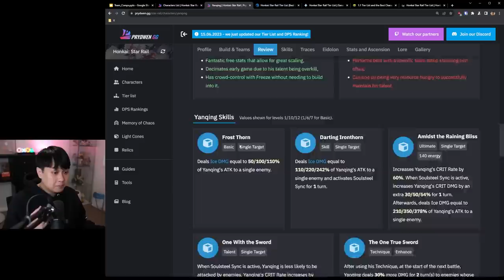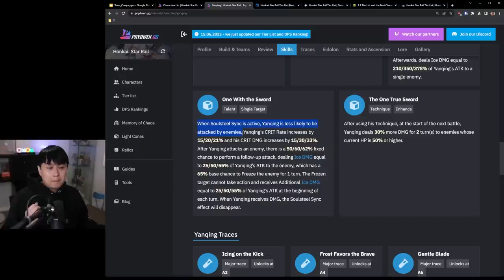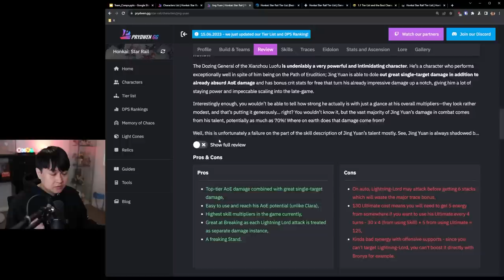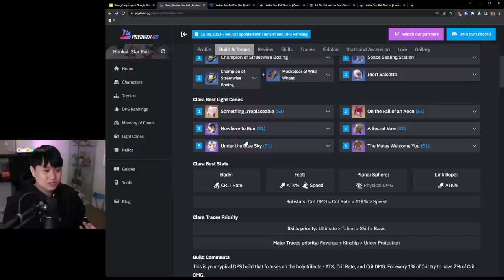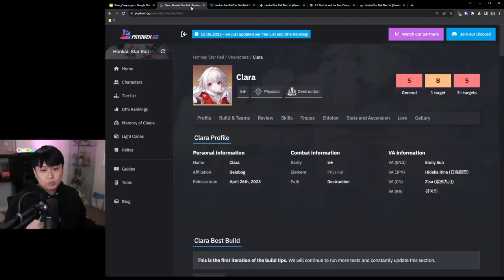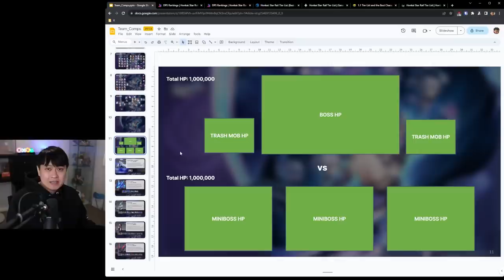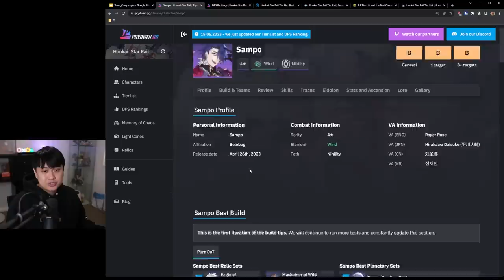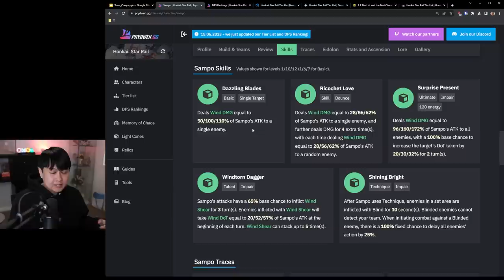Addressing The Meta’s Problem Children…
Hi!

It's time to blow up Honkai: Star Rail Tier Lists because they don't tell the whole story. In this video, we discuss some of the meta's most contentious characters, including Yanqing, Himeko, Sampo, and Clara.

We'll also run through some of their best meta team comps, including top tier characters such as Gepard, Silver Wolf, Bronya, Tingyun, and Pela.

Honkai: Star Rail (by HoYoverse) is also known as 崩坏：星穹铁道强度排行 in CN, 崩壊：スターレイル最新Tier表 in JP, 붕괴: 스타레일티어표 in KR.

Lace
✨ About Me
At this point, I'm just washed up.
✨ Socials (need to copy and paste links)
(copy and paste link into browser if it doesn't work)

00:00 Introduction
00:25 Yanqing is an S REEEE
01:33 Yanqing's (In)optimal Team Comps
03:04 Yanqing vs Jingyuan
04:32 Clara "BEST PHYS AOE"
05:29 ... Tank Clara? For Now.
06:39 No, Himeko Is NOT "BAD"
07:12 Current Enemy Meta Analysis
08:08 Would You Really Pick Himeko?
08:55 Quick Sampo Overview...
09:33 Sampo in TODAY'S Meta
09:52 Future DoT Meta
10:30 "Enemy Fast = More DoT Damage"
11:11 Closing
11:24 Wide Yanqing